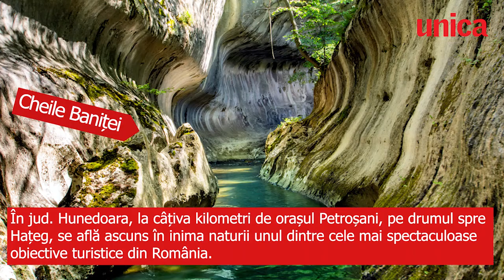3 obiective turistice din România pe care să le vizitezi vara asta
Sunt multe obiective turistice din România vizitate an de an de mii de turiști, însă există în țara noastră și locuri mai puțin cunoscute, dar la fel de spectaculoase și impresionante.